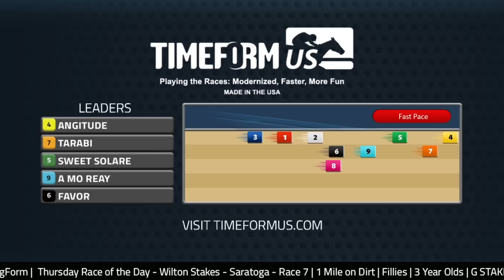DRF Thursday Race of the Day | Wilton Stakes 2022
Thursday’s Race of the Day is Saratoga’s Wilton Stakes. Dan Illman and Mike Beer analyze here.